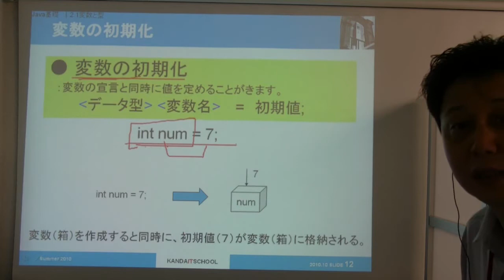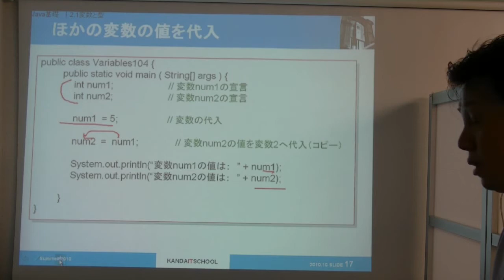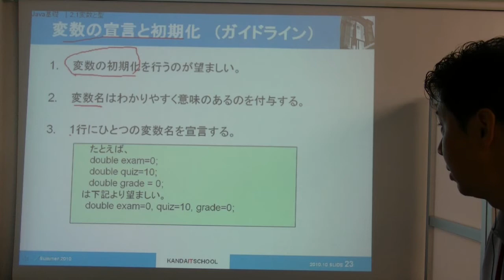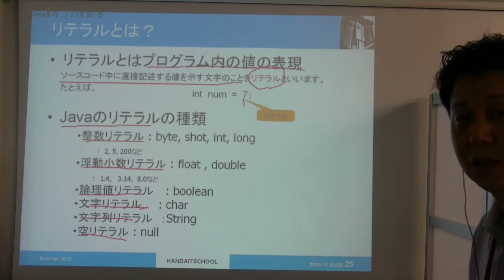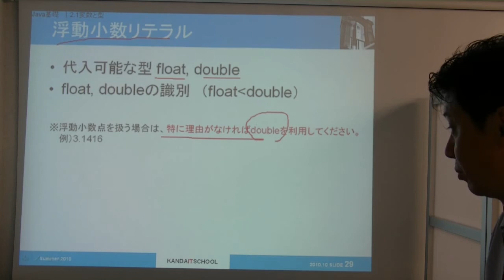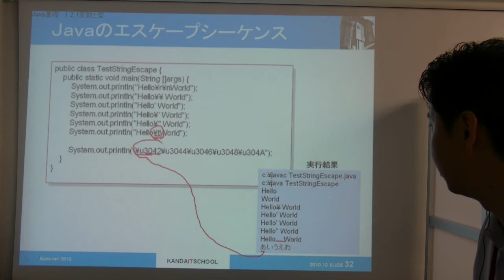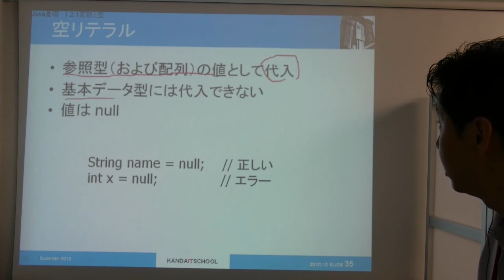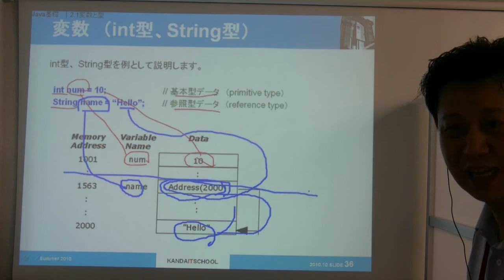変数、型、リテラル (2/2)